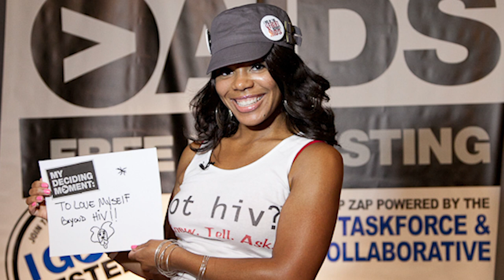Empowered: Kym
Kym learned that she was HIV positive after her husband became sick and died as a result of HIV less than a year after they were married. Refusing to keep HIV silent, Kym is speaking out about her story.

Empowered, a campaign of Greater Than HIV, highlights the power of all women - as mothers, daughters, sisters, friends, partners and people living with HIV - to change the course of this disease through everyday actions.

Greater Than HIV is a leading public information response to the U.S. domestic HIV / AIDS epidemic.

TRANSCRIPT:
I was infected with HIV within my marriage.
And I said, how long have you known? And he said-I don’t know, Kym. Over ten years. Why haven't we talk about this? Why didn’t I know?
I thought I planned out everything perfectly.  I thought we crossed every T and dotted every I.
If my husband would have shared with me his status prior to him becoming so sick, we could have really addressed this together.
I think it would have showed him that my love for him was so much greater than a test or a disease that lived within his body.  I hate that he felt alone.
I found strength in breaking the silence and coming out and telling my story because I saw what it looked like as a secret.
I didn’t want HIV to take over me.  If this is the card that I’ve been dealt, I want to have a hand in how it plays out.  And I want it to play out well.
If you just refuse to get tested, can you really say to yourself, have I done everything to be true to me?  Have I been fair to my health?
I just recently started meds in like July, and so now I’m undetectable. And I am so super excited about that. It’s like I just ran through the finish line, and I was the first one!
We have so far to go to reach people, to, to break the stigma that surrounds HIV.  When we stay quiet about it, it still remains an issue.  And if we can address it, and embrace it, then we don’t have to be scared about it. Because we know exactly what we’re dealing with.
I’ve seen what HIV silent can do. And I saw how it just began to eat inside of him, and who he was, and the man I fell in love with wasn’t the man who passed away. And that was just him keeping all of those feelings and that secret inside of him, to where it just ate it, ate it away. And I can’t do that! I cannot do that, I say that all the time. I have things to do!